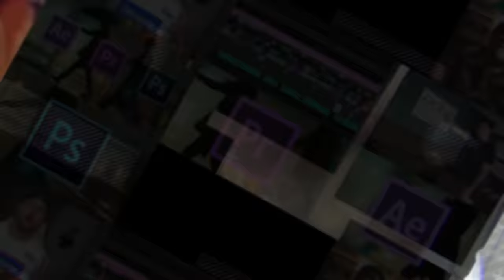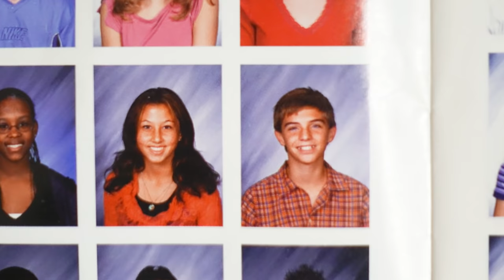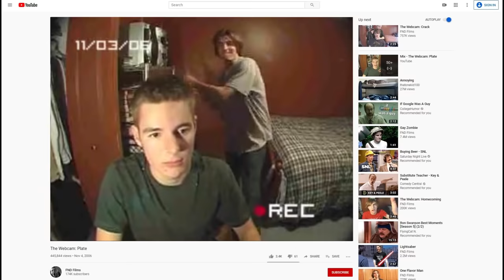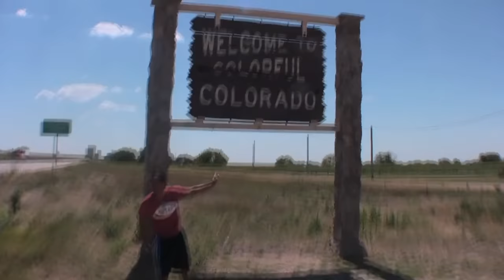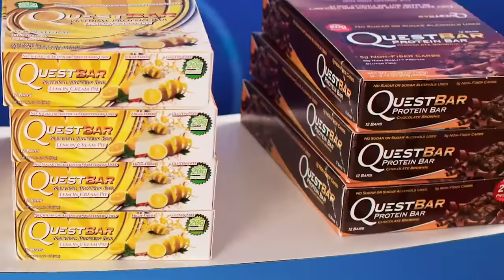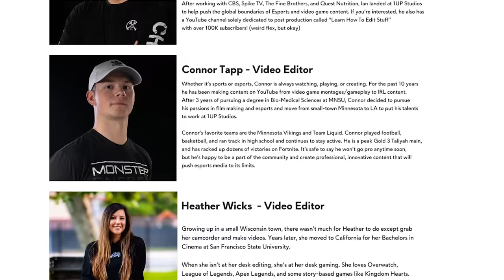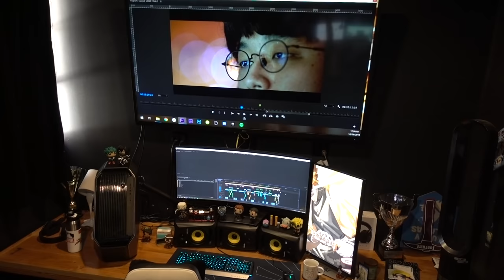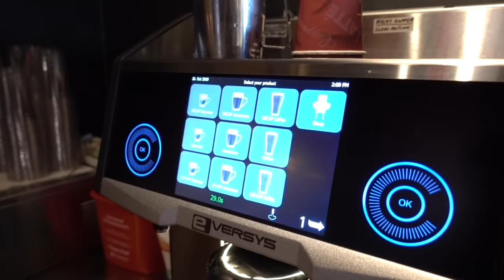How I Got Into Video Editing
In this video, I share my creative journey into video editing and post production - it's never too late to start learning how to edit stuff! You just need to start, and keep working at it.

Learn How To Edit Stuff